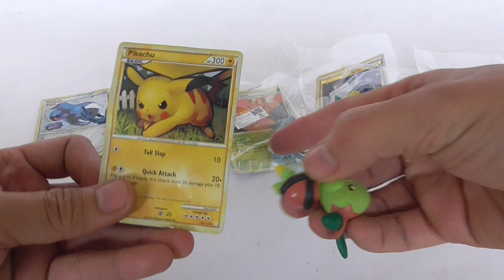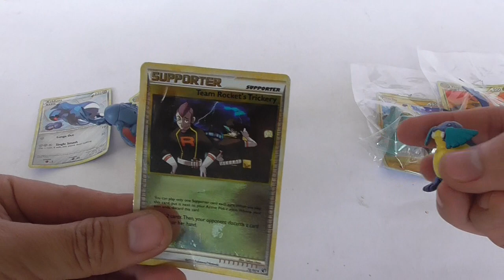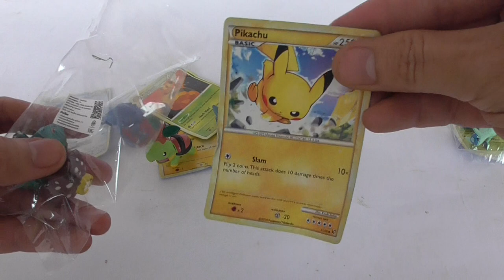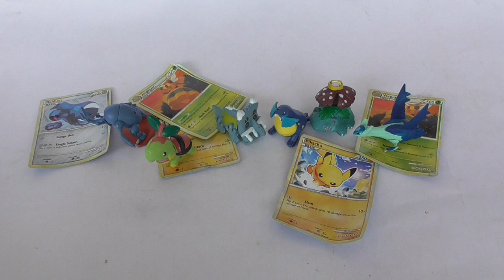Pokemon โมเดลโปเกม่อนพร้อมการ์ด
10 บาทของเล่นแผง